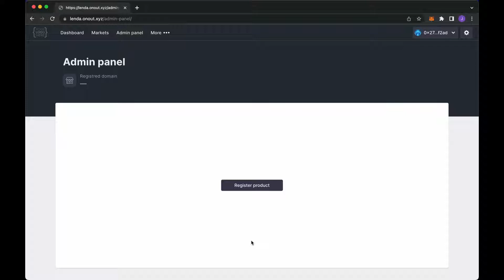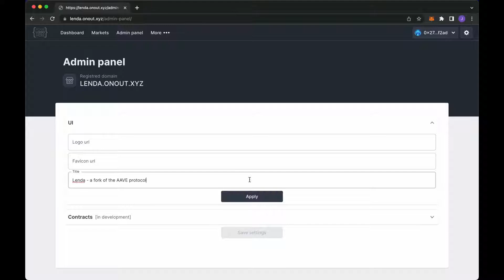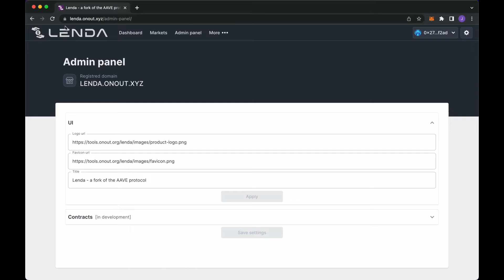Lenda - a fork of the AAVE protocol. Fork tutorial. How to set up your own project without coding.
- Try live demo right now!

We are a blockchain developers team.
We build no-code tools for creating DEX, DAO, Wallet, Farming, Lottery and NFT marketplace at your own domain.

Ask questions!